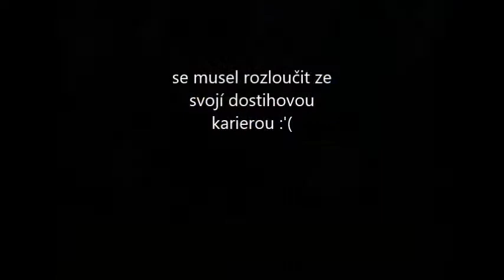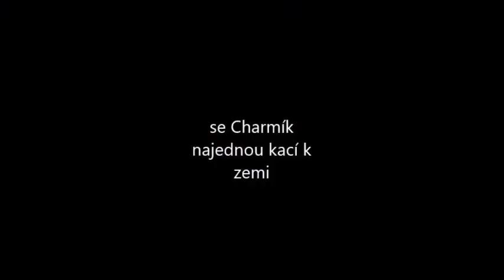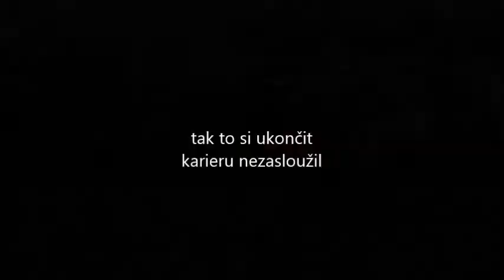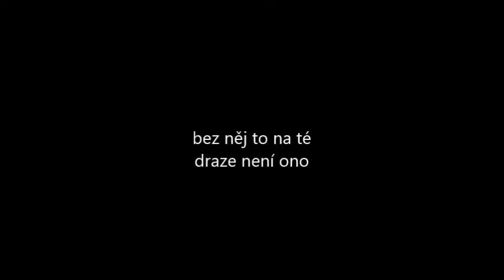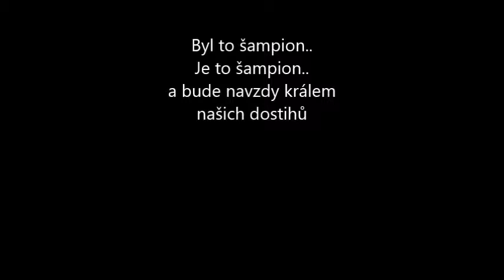šampion Charme look